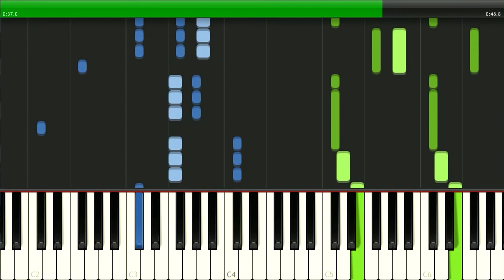Hasta siempre Comandante ver 2